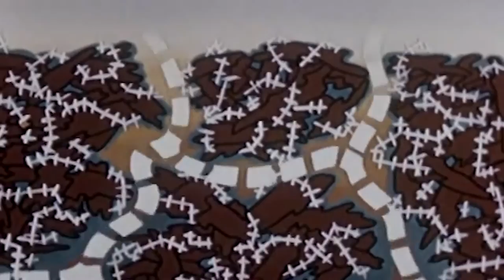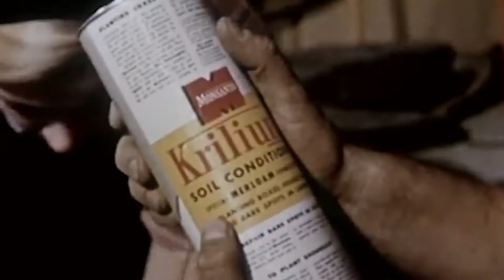Gardening Dude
With handwritten notes from a book about gardening
Chris and Greg headed for Maine
Turned a swampy backyard into a functioning commune
Some spirit took over through sun and the rain

Just turning soil
Putting seeds in the ground
It’s a miraculous thing
When you end up with food
Some light and some water
In the here and the now
That’s all he needs
He’s a gardening dude

Fast forward Chris is a respiratory therapist
Overseeing things administratively
I’ve heard this before, I’ve done this before
Under fluorescent lights, of his garden he’d dream

He left the desk and went garden full time
Growing more than he and his wife could eat
His mind turned to a resturant
And the kind of life he always wanted
More food to grow, more mouths to feed

He applied for a job and was pretty nervous
He almost fell into the chicken shit
Now he works with chickens and bees
And kids in their 20s, but it’s a perfect fit